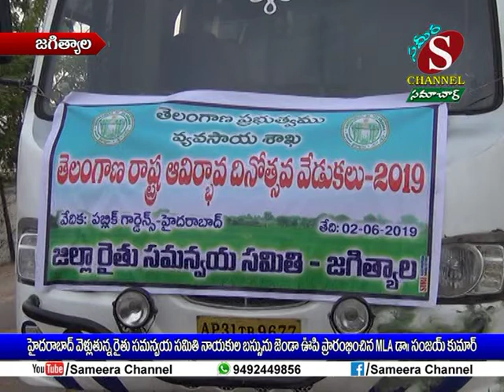Sameera Channel News - Jagtial | 01.06.2019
హైదరాబాద్ వెళుతున్న రైతు సమన్వయ సమితి నాయకుల బస్సును జెండా ఊపి ప్రారంభించిన MLA డా. సంజయ్ కుమార్